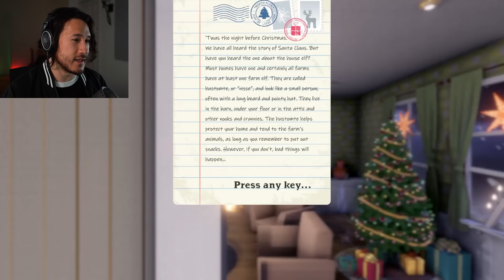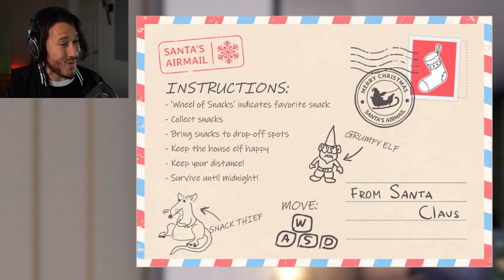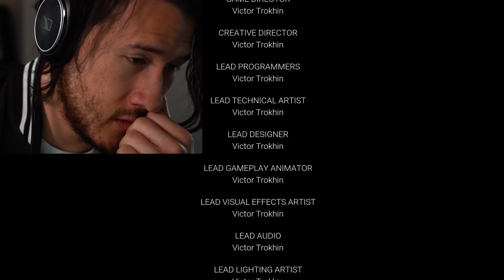3 Scary CHRISTMAS Games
He sees when you are sleeping... He knows when you're awake... and this Christmas... Santa is coming for you...